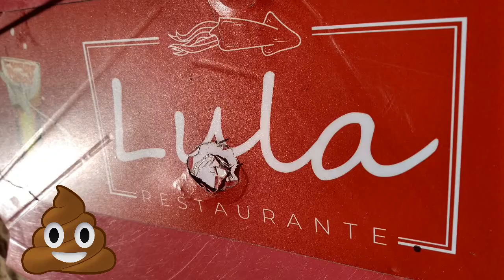02 - A TERCEIRA MERDA (Profecia) 08-01-2022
É aquela que fede
Que vira da pocilga
Com as fezes do porco
Na parede intestina
Com aquela excrescência
Que desprende do bojo
De toda podridão

Acho bem mais do que merda na mão
Dos que vivem fixados
Pendurados no ventre
Coletando presentes
Na fundura do Bozo
De profundo mau gosto
Na voz de um cantador

E virá como meme
A terceira mensagem
Da cabeça do homem
Camarão na barragem
Mastigado nas férias
Ele pensa na fera
Que o começa a devorar

Acho que não comerão lula lá
Com aquela cerveja
Que teremos no almoço
Novamente a ideia
De sairmos do poço
Não lembrar mais do Bozo

Canção original: A Terceira Lâmina
Autor e intérprete: Zé Ramalho